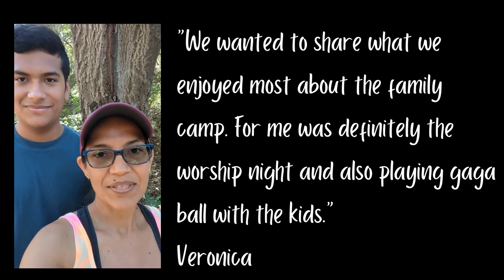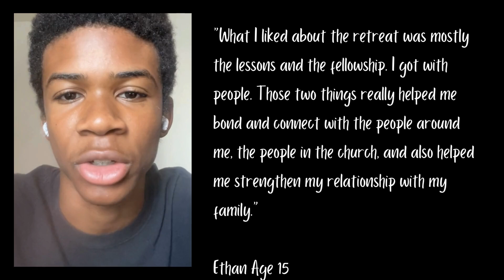Family Retreat 2024